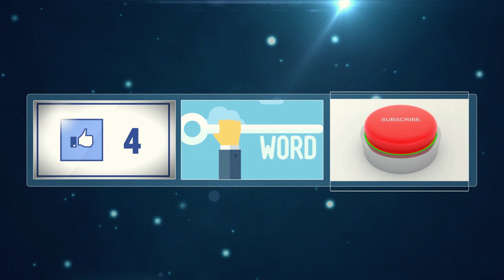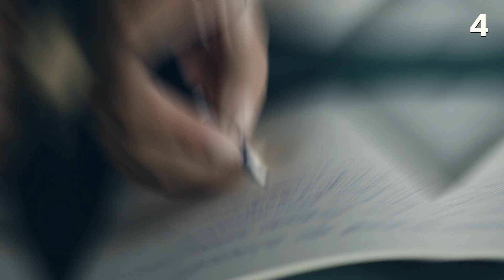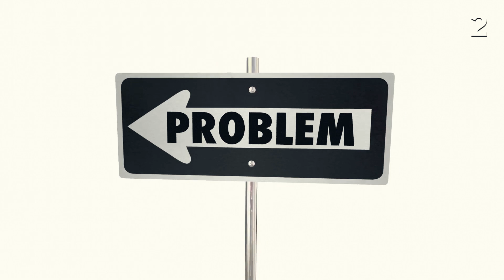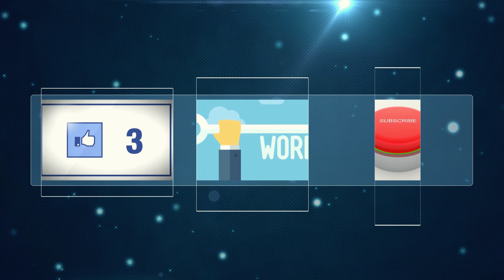Tragic Details About Christina Aguilera Career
In today’s video, allow us to share with you some tragic details about Christina Aguilera. Christina stepped foot in the music industry in the early '90s and since then, she is one of the many artists who are considered to be legends. As a singer, dancer, actor, philanthropist, and a mother, Christina Aguilera has proved that she is a superwoman. She has inspired so many people for over 25 years and she doesn't intend to slow down.

But behind her amazing talent as a singer and performer, Christina Aguilera has experienced a lot of challenges in her younger days and the years she stepped down in the fame spotlight. Be sure to join us in today's video and learn more about Christina Aguilera's personal life. This will make you tear up!

In this video, we breakdown Tragic Details About Christina Aguilera Career.